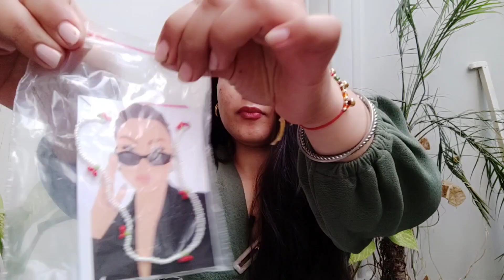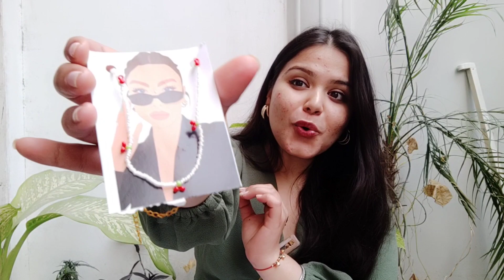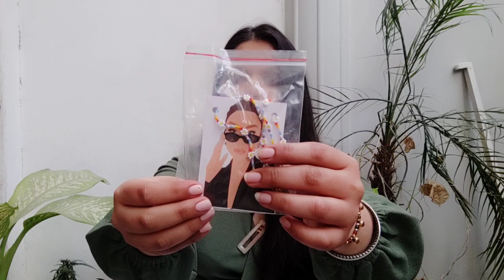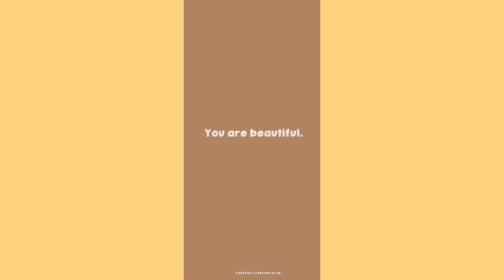~Pinterest~ inspired Aesthetic Jewellry from Flipkart starting from *185*/Earring ,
I'm soo thankful for you guys .

some videos which you would like-)
under Rs. 400
Amazon finds

cheap jewellery online,necklaces haul,
Offduty jeans  try on haul  and review , Honest brand review,which site is best for mom jeans,off duty jeans haul,off duty mom jeans haul,off duty mom jeans haul review,jeans haul india,trying mom jeans from offduty for the first time,mom jeans for curvy girls ( best)
mom jeans and boyfriend jeans difference,mom jeans and boyfriend jeans difference india,best jeans for thicker thighs,
best boyfriend jeans for thick thighs,best mom jeans for thick thighs,offduty mom jeans for thick thighs,off duty mom jeans  for curvy girls try on haul  review
jeans haul curvy,try on haul,plus size,jeans,off duty jeans review india- mom jeans edition,i found perfect mom jeans